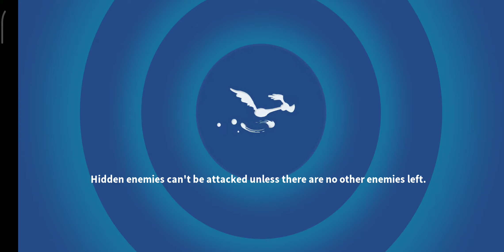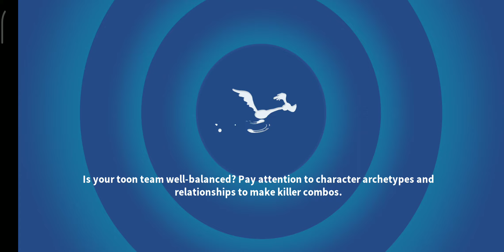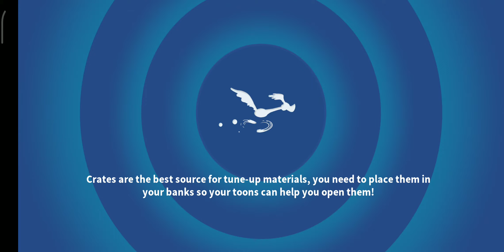[HEROES VS. OUTLAWS] DEFEND THE CITY - ACT 3 - ALL BATTLES [LOONEY TUNES WORLD OF MAYHEM]